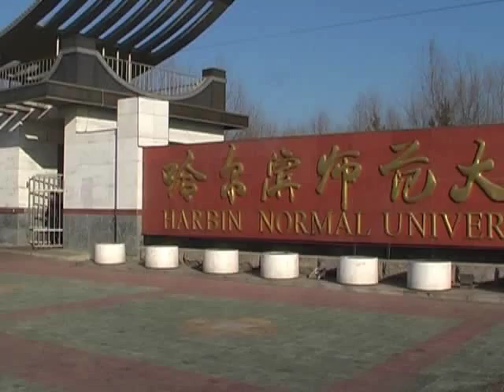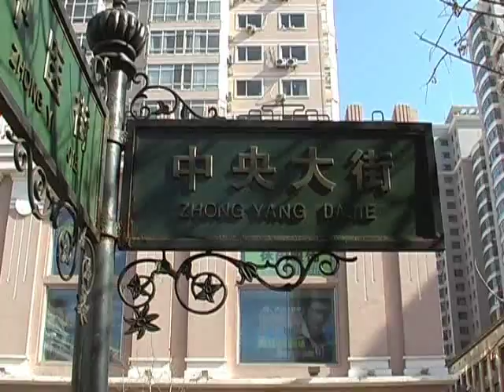Harbin Heilongjiang China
A tour of Harbin Normal University (Star College) and city centre.